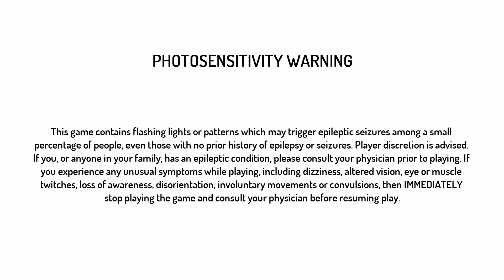Street Fighter 30th Anniversary Collection (Xbox One) SF2